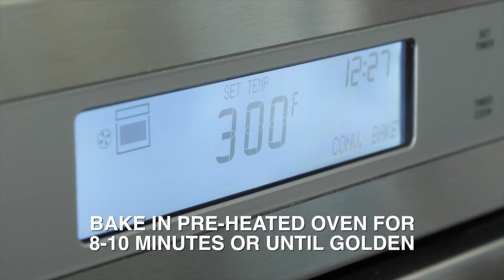Rowdy's recipe for a happy holiday 2018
President Janine Davidson, Ph.D., and Rowdy the Roadrunner celebrate the holiday season.